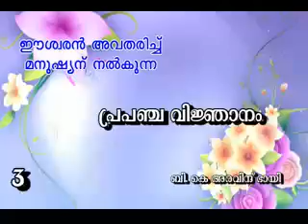ഞാൻ ആരാണ് ?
Video from 🇲🇰🌹Godly Student🌹🇲🇰